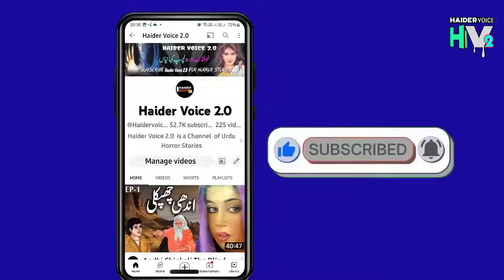Daayen | Pichal Perry | A True Horror Hindi Urdu Story Episode 4 Last